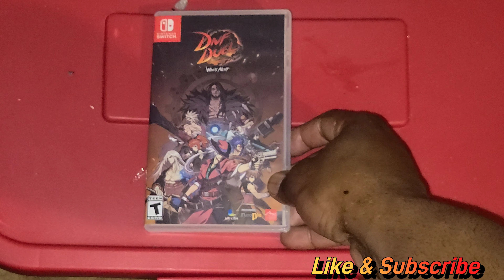DNF DUEL Nintendo Switch Unboxing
DNF DUEL For Nintendo Switch Unboxing